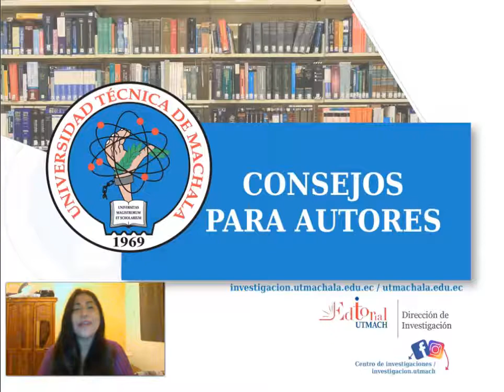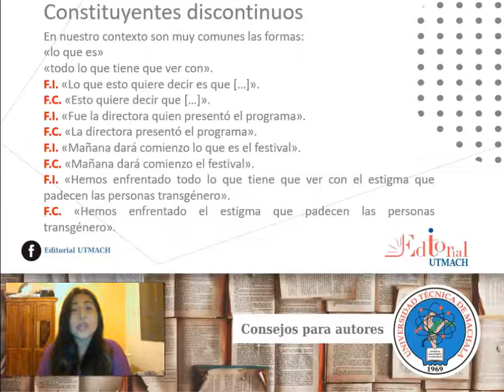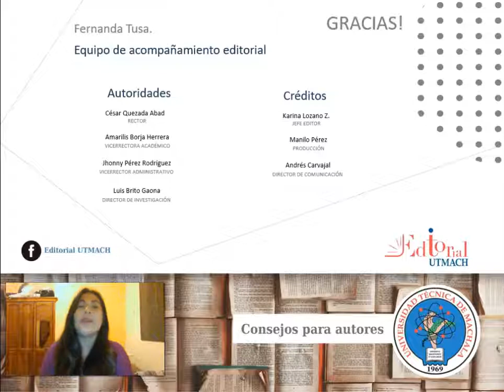La Abundancia de palabras inútiles - parteII